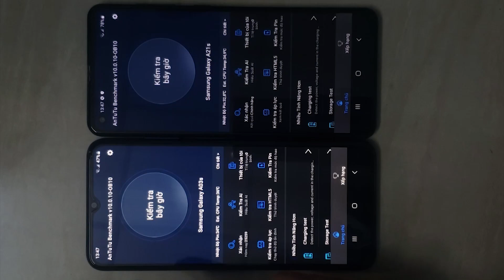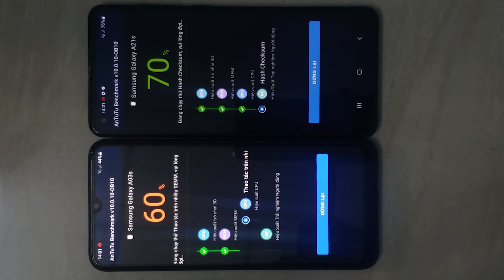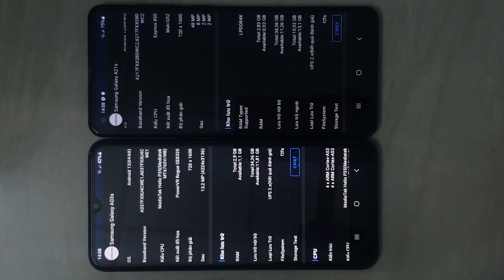Samsung A03s vs A21s | Antutu benchmark